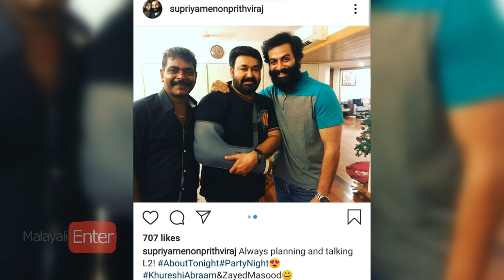പെട്ടെന്ന് ഒരു കൂടിക്കഴ്ച്ച എന്തിനായിരുന്നു? മോഹൻലാൽ പ്രിത്വി മീറ്റ്! Lucifer 2 talk and planning